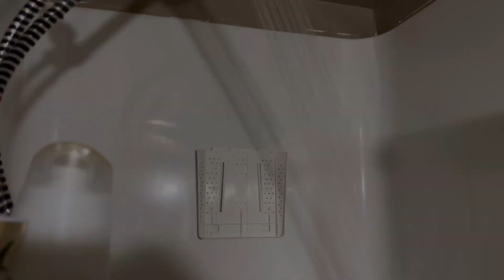GRWM& Bowling Day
make sure you mark your calendars for march 12 2024 for when my upcoming book I am Worthy comes out for kindle and paperback on amazon .ca and amazon . com